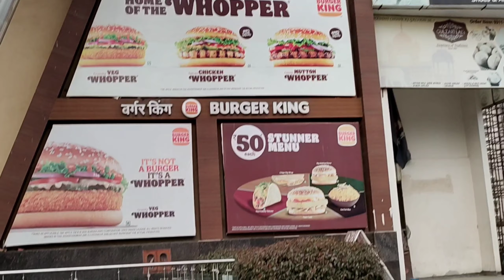1BHK Fully furnished flat | आप को हर महीने 25000 किराया मिलेगा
1BHK Fully furnished flat | आप को हर महीने 25000 किराया मिलेगा

Supertech North Eye in Sector-74 Noida, Noida by Supertech Limited is a residential project.

👉The project offers Studio Apartment and Apartment with perfect combination of contemporary architecture and features to provide comfortable living.

👉The Studio Apartment and Apartment are of the following configurations: 1BHK, 2BHK, 3BHK and 4BHK

👉Supertech North Eye offers facilities such as Gymnasium and Lift.
It also has amenities like Jogging track and Lawn tennis court.
The project has indoor activities such as Pool table.
It also offers services like Garbage disposal.

👉The project is spread over a total area of 6 acres of land. Supertech North Eye has a total of 1 towers. The construction is of 51 floors. An accommodation of 1938 units has been provided.